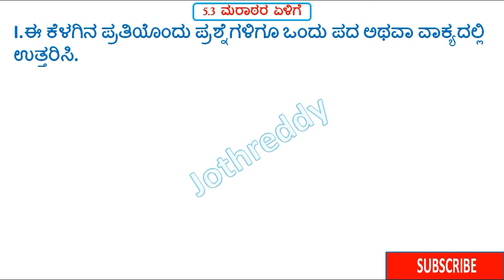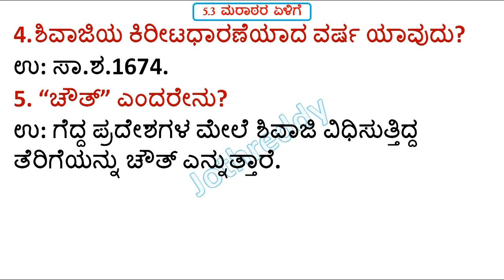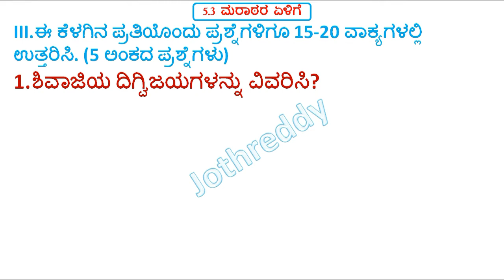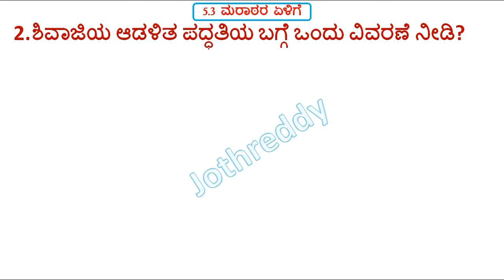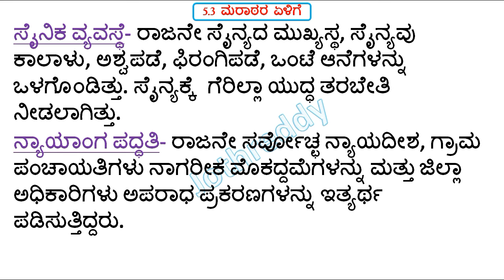2nd PUC History Chapter 5.3 | Marata Raising | ಮರಾಠರ ಏಳಿಗೆ | History Book Back Question Ans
2nd PUC History Chapter 5.3 Marata Raising | ಮರಾಠರ ಏಳಿಗೆ | History Book Back Question Ans |

In this video we discus about puc 2nd year History Chapter 5.3 Marata Raising | ಮರಾಠರ ಏಳಿಗೆ imp questions and ans.

JOTHREDDY
From